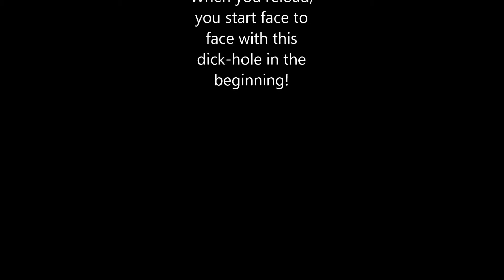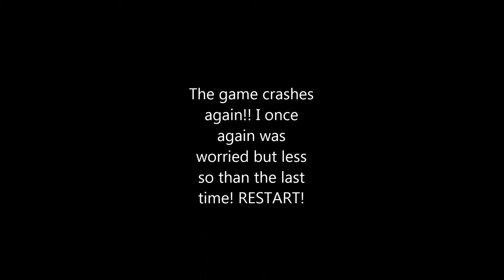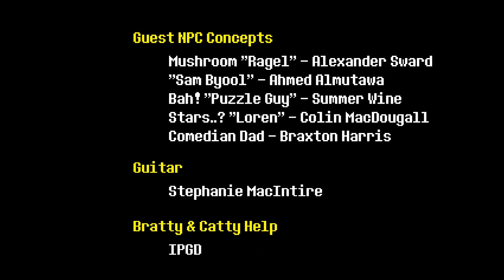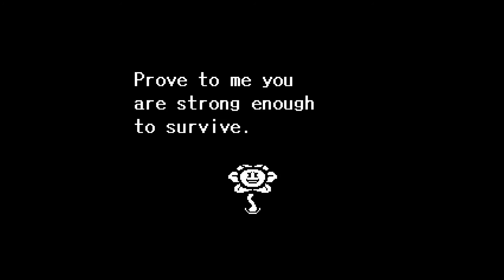Undertale - Omega Flowey (Neutral Route)